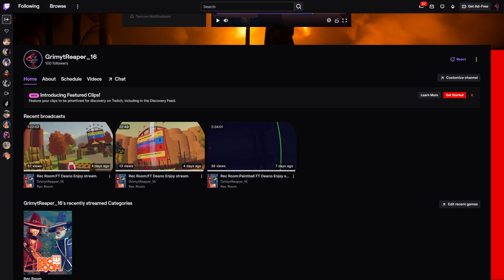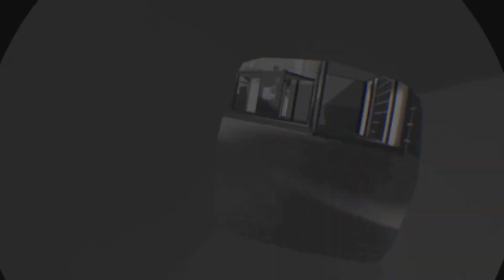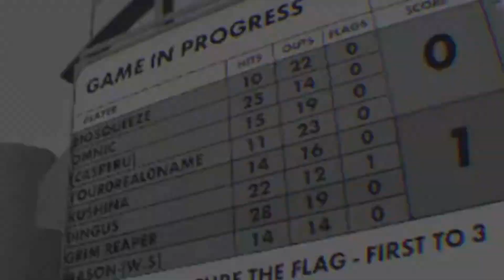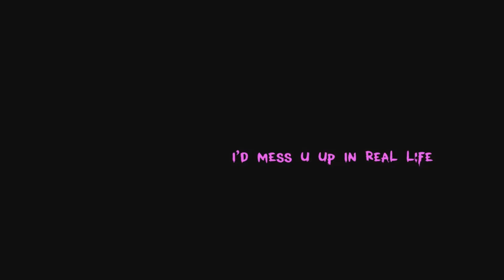Rec Room: Paintball | Toxic Old Man Says What?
Reaper's links.